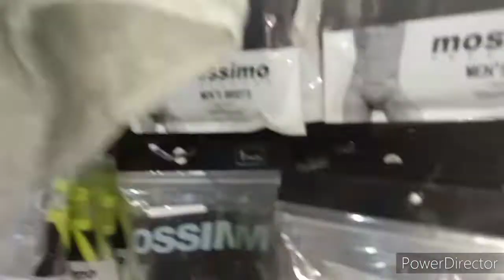Napadaan Sa Mall Napabili Mossimo underwear